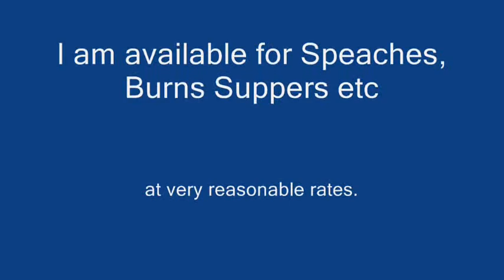The Mad Painter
oor jasper the mad painter talkin shit at work